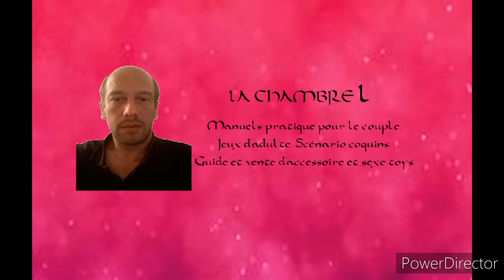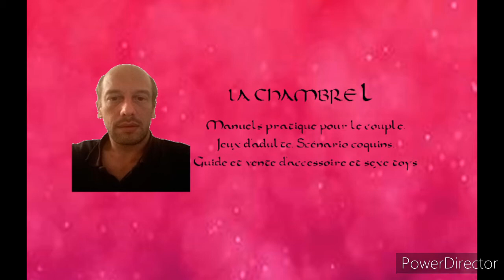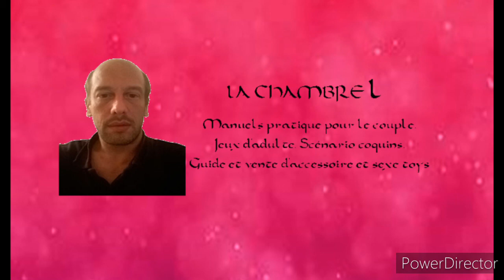FAQ 04 - Je répond à 20 questions trouvées sur les réseaux sociaux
Bonjour à vous qui lisez cette description de vidéo ;
Ici on parle du couple, d'épanouissement et de sexualité sans tabous.

Dans cette vidéo je réponds à 20 questions trouvées sur les pages de groupes ou je suis actifs, entre autre  sur face book.
N'hésitez pas à poser les vôtres en commentaires, j'y répondrai de la même manière dans la faq suivante.
Pour ceux qui le souhaite, je vous propose un don contre une question à la quelle je répondrai de manière bien plus étoffée et complète; voici le lien pour les donateurs potentiels

Dites moi en commentaire si vous préférez un format ou les réponses seraient réservées aux donateurs ou publiques.
Enjoy cette faq et à très bientôt pour la suite des podcast.

Mon conseil à retenir de cette vidéo : Oser poser des questions, car il n'y a pas de questions stupides...

Tous les textes ayant servi pour construire cette vidéo sont issus de mon site web

Infos :
# désigne les podcast
Les hors séries viennent compléter un podcast existant